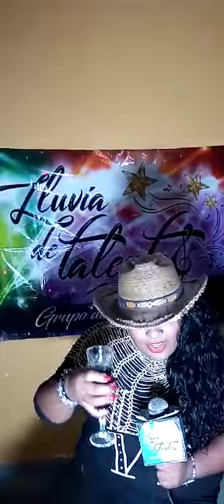Kandy Yenessey Cantante "A través del vaso "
YouTube no tengo los derechos de la canción